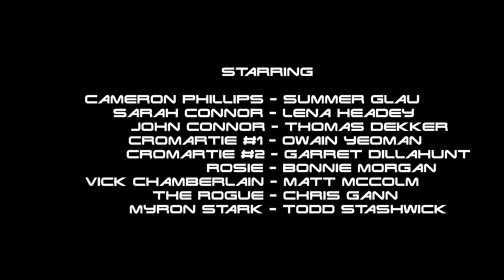Terminator: TSCC - Cameron Tribute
Final version of my tribute video to Cameron from FOX's Terminator: The Sarah Connor Chronicles using Guns N' Roses You could be mine song. The character of Cameron was played by incredibly talented Summer Glau.
This final version is more dynamic and I think it matches the music bits a lot better then what I had previously created. Guns N' Roses You could be mine song was used for the official video clip promoting Terminator 2: Judgment Day back in 1991.